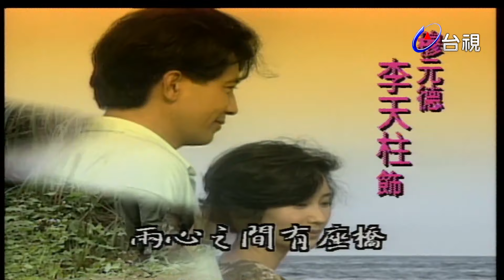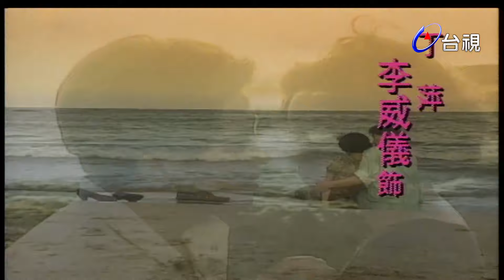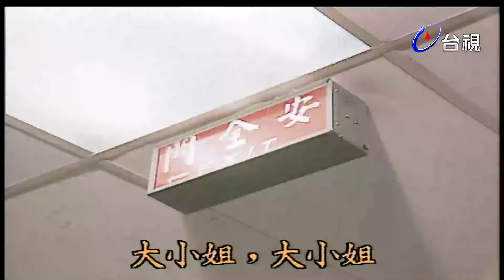七色橋 第 18 集 秦漢、蘇明明 主演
本劇敘述大時代中一個青年黃洛天的故事。黃洛天八歲離開了北平，到英國求學，獲得哲學博士學位。大陸赤化後，他成為天涯遊子，但他從未忘記自己是黑髮黃皮膚的中國人。

故事由黃洛天回到臺灣，尋找父親的私生女，也是他同父異母的妹妹開始，牽引出兩代之間的恩怨情仇，和男女主角的至情至愛，及崇高的人性理想，更明確地讓觀眾明瞭，唯有寬恕才能化解仇恨，使人活得更有希望。前言：旅居英國二十一年的中國青年黃洛天，八歲即已離開北平父母的懷抱，又因赤禍而有家歸不得，在英籍老教授照顧下，已獲得哲學博士學位。老教授之女－－葛麗絲愛上這位謙謙君子，兩人已訂下婚約，本可望順利結婚，但由家鄉轉來的一封家書，告知父已病逝，改變了洛天整個計劃，而走上命運的另一個環扣中。洛天祭悼了父親之後，立刻決定動身去台北。葛麗絲說不動歸心似箭的黃洛天，留下訂婚戒指走了，洛天默默承受，拿起行李悄然離開。洛天回到了台北，找到穆立強，當年父親的秘書，如今已是個企業家，意氣風發，熱絡歡迎黃洛天，但獨不見穆太太。原來穆太太住在長女長慈家中，長慈已結婚了，嫁給有名的牛家財團第二代牛正碩，黃洛天私訪牛宅的穆太太，問及父親所託之事，穆太太言辭閃爍，表示並不知情。洛天悵然而返，本想見見長慈，但長慈與牛正碩在日本旅行未歸，但氣派的住家，可見得牛家的生活豐裕。黃洛天在穆太太處問不出妹妹之事，只有再求教於穆立強，穆也表示不知此事，還邀請黃洛天在穆家多住些時日，甚至可暫時為他處理一些業務上的書信往來，權充他的助理，賺些生活費，黃洛天找不到妹妹一時也不想回英國，就答應下來。在穆家住下之後，黃洛天才發現穆立強有一對寶貝蛋作風的兒女，也就是穆長慈的大弟穆元德，一個好逸惡勞紈胯子弟；另一個是么女兒次莉，她被穆立強嬌慣成一個不用大腦，醉生夢死的小太妹。穆長慈回來了，她竟然還記得黃洛天的生日，為他開了生日宴會，洛天望著神情自若的長慈，幼年的情景歷歷如繪………。

演員：
黃洛天 秦漢 飾
穆長慈 蘇明明 飾
穆元德 李天柱 飾
穆次莉 徐華鳳 飾
王梅心 尹寶蓮 飾
穆立強 江明 飾
王立山 汪建民 飾
牛正碩 楊光友  飾
何岑海